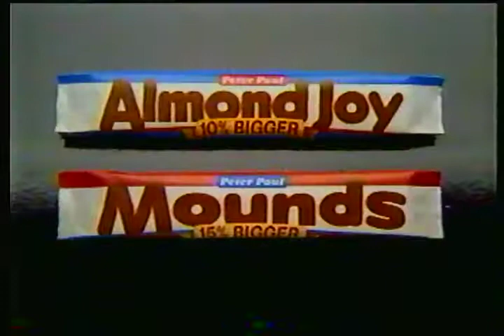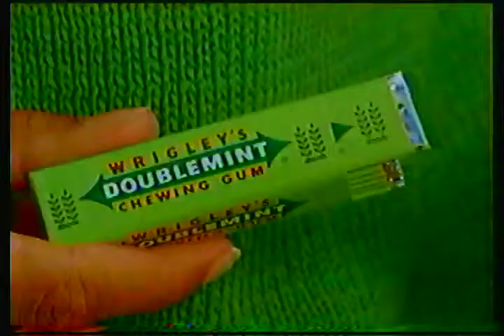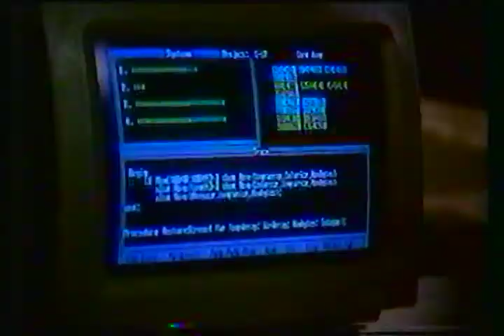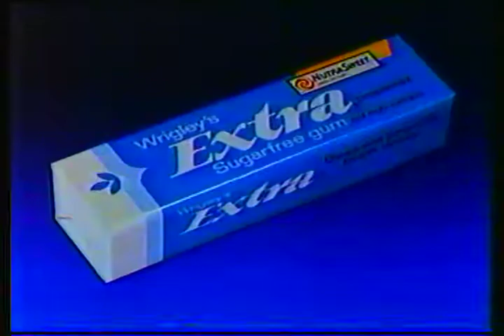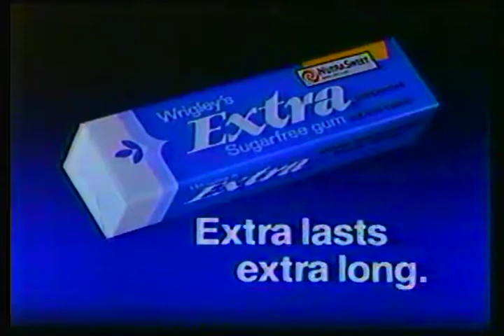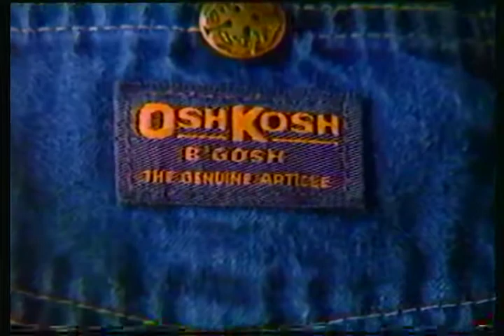1987 COMMERICALS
Taken from a vhs which contained Its the great pumpkin charlie brown and a muppet family christmas. Enjoy.